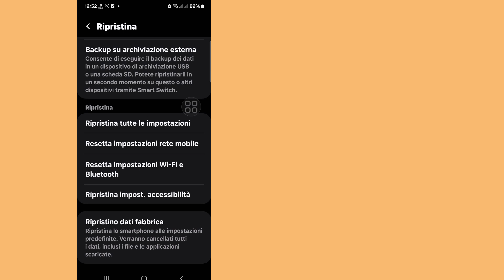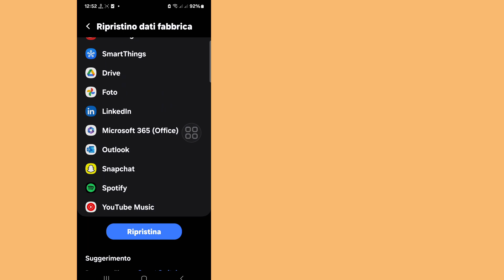Come ripristinare le impostazioni di fabbrica di un telefono Samsung | hard reset del telefono Samsu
Come ripristinare le impostazioni di fabbrica di un telefono Samsung | hard reset del telefono Samsung (2024)

Qui in questo video ti mostrerò [Come ripristinare le impostazioni di fabbrica di un telefono Samsung | hard reset del telefono Samsung (2024)] Quindi guarda attentamente questo video e non saltarlo se salti questo video allora non capirai molto bene quindi se hai qualche problema e problema puoi chiedermelo e commentare qui sotto cercherò di risolvere il tuo problema se ti piace questo video allora per favore clicca mi piace e iscriviti al mio canale grazie.🙏🙏🙏

Grazie mille per essere un membro della nostra famiglia.
Il tuo gradimento è il mio successo.
Ogni singolo commento, mi piace da parte tua mi rende più responsabile nel realizzare buoni video.
Devi dirmi cosa ti piace e cosa non ti piace.

Anche se non posso rispondere a tutti i tuoi commenti, li leggo con grande attenzione. Mi piace molto leggere i tuoi commenti. .

Altre domande correlate:

come resettare il telefono Samsung

come resettare il cellulare Samsung

reset telefono Samsung

reset cellulare Samsung ko kaise kare

come formattare il cellulare Samsung

come ripristinare le impostazioni di fabbrica del cellulare Samsung